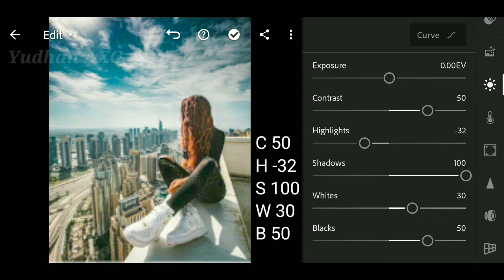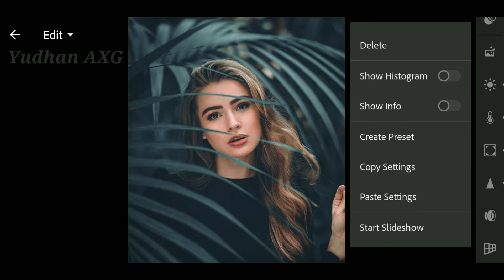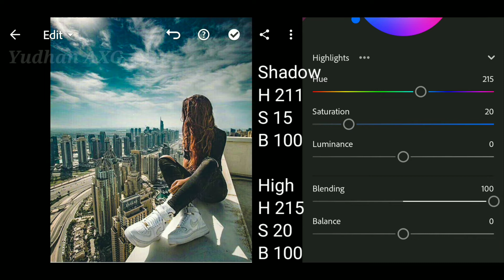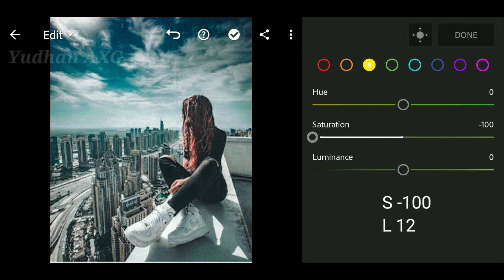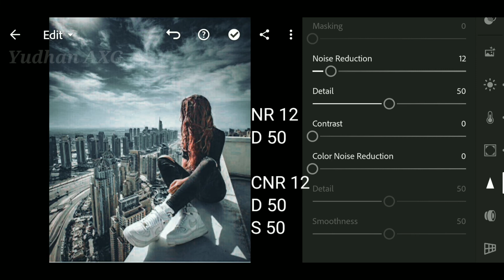Moody Dark Blue Preset - Lightroom Mobile Free Download DNG - Tutorial Lightroom - Moody Dark Tone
this time i give How To Moody Dark Blue Presets Lightroom Mobile Preset II Free Dng And Xmp watch the video carefully and don't skip it

moodytoolightroom tutorialadobe lightroomadopt meroblox brookhaven rpflee the facilityroblox brookhaven 🏡rproblox roleplayLightroom free presetslightroom presetslightroom mobile tutorialfree presets for lightroom mobileTutorial lightroomlightroom editingLightroom premium free download 2021lightroom photo editingphoto editing lightroomLightroom editing new 2021